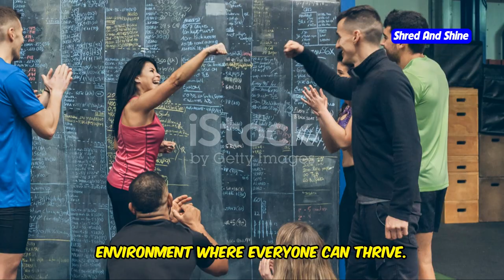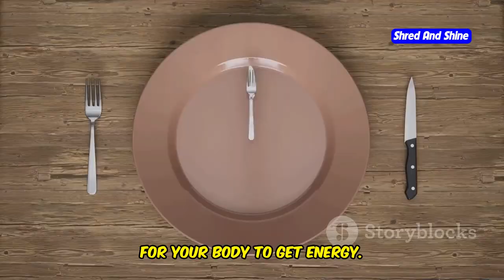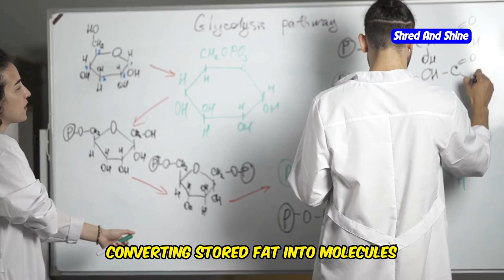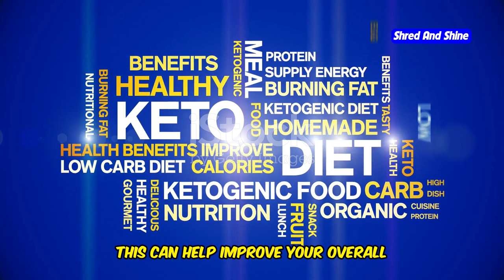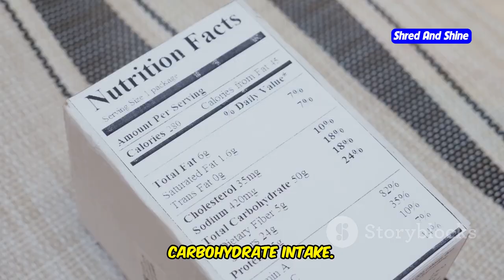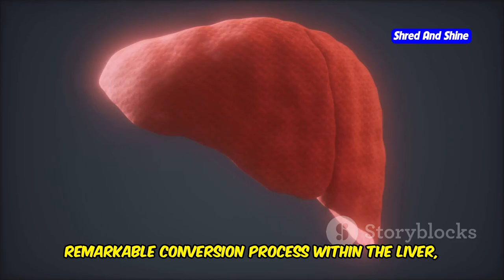The Science of Ketosis: How Your Body Transforms Fat into Energy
In this video, we dive deep into the science of ketosis and explain how your body transforms fat into energy. If you're curious about how to get into ketosis faster or wondering how to achieve ketosis in one day, this guide is perfect for you! We’ll break down the steps on how to get into ketosis fast, especially for beginners looking to optimize their diet. Learn about the ketosis diet and the key factors to help you get into ketosis in 24 hours. Whether it’s your first time or you're just looking to enhance your understanding of ketosis, we’ve got you covered with scientific insights and practical tips. Ready to burn fat as fuel? Discover how you can get into ketosis for the first time and stay there by following our easy-to-follow advice!

OUTLINE:
00:00:00 Unleash Your Body's Fat-Burning Powerhouse!
00:03:06 Your Body's Backup Energy Source
00:06:40 Practical Steps for Beginners
00:09:11 How Your Liver Becomes an Energy Factory